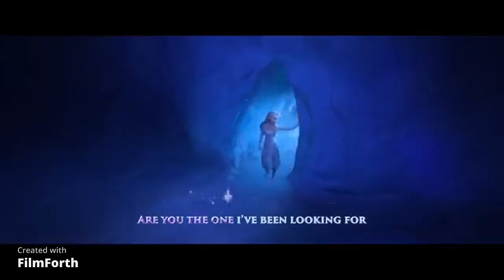Show Yourself Helium voice